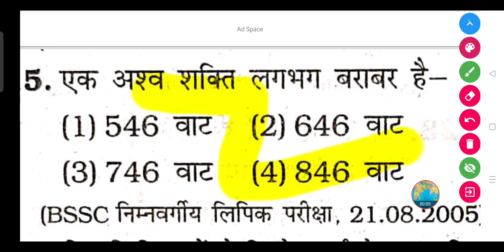एक अश्व शक्ति लगभग बराबर है- || 1 H.P Equal to what?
एक अश्व शक्ति लगभग बराबर है-